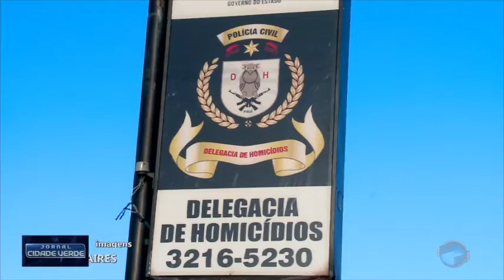Teresina registra quatro mortes violentas no final de semana